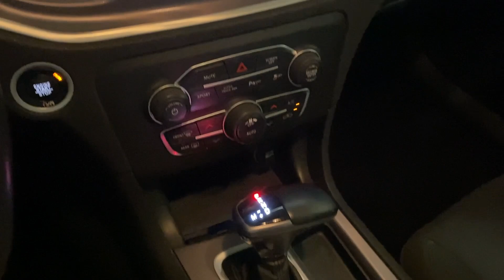2022 Dodge Charger Ontario, Riverside, Anaheim, Pasadena, Los Angeles, CA 37605T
Triple Nickel Clearcoat Used 2022 Dodge Charger GT available in Ontario, California at BMW of Ontario. Servicing the Riverside, Moreno Valley, Anaheim, Pasadena, Los Angeles, CA area.

                   *** EXCELLENT CLEAN CAR ***brbr2022 Triple Nickel Clearcoat 4D Sedan APPLE CAR PLAY COMPATIBILITY PARK DISTANCE CONTROL REAR VIEW CAMERA REMOTE ENGINE START 6 Speakers AM/FM radio: SiriusXM Remote keyless entry Wheels: 20 x 8 Satin Carbon Painted. Dodge Charger GT RWD 8-Speed Automatic 3.6L V6 24V VVTbrbrOdometer is 8115 miles below market average! 19/30 City/Highway MPG